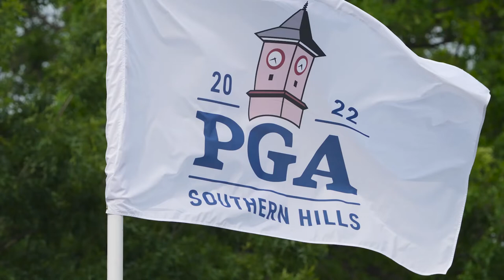PGA Championship’s Quick Organization Could Set New Precedent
This weekend’s PGA Championship at Southern Hills Country Club in Tulsa, OK, could mark a comeback moment for golf’s top-earning athlete of all time, and potentially establish a new precedent for how the tournament selects its venues.

Images: USA TODAY NETWORK